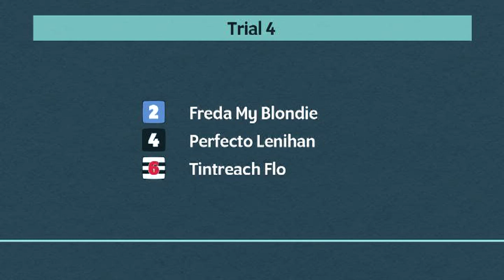Central Park Greyhounds Trials on 4th June 2024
Trials meeting at Central Park Greyhounds on 4th June 2024.